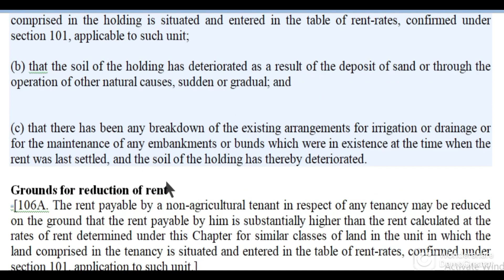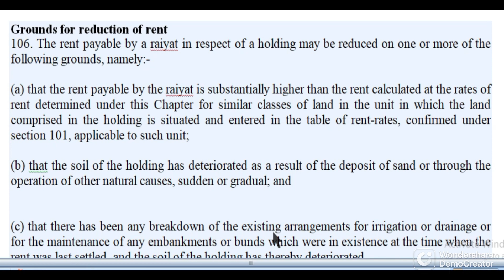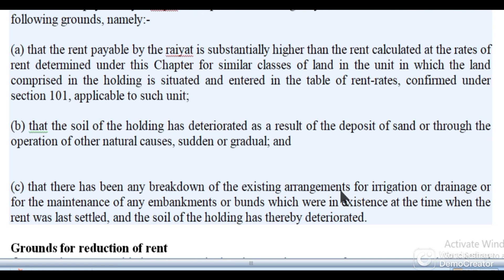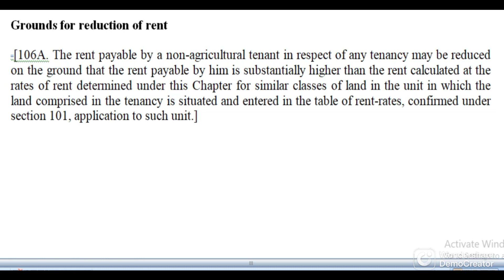sec 106-106A SAT Act ,reduction of rent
sec145 A - E ,with 2023 Amendment sec 145 A, 145B, 145C, 145E of SAT Act , Land survey tribunal=